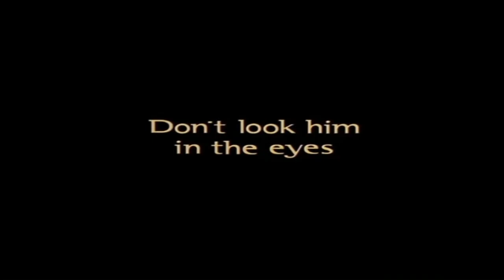Belphegor: Phantom of the Louvre (2001) - Trailer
Belphégor - Le fantôme du Louvre